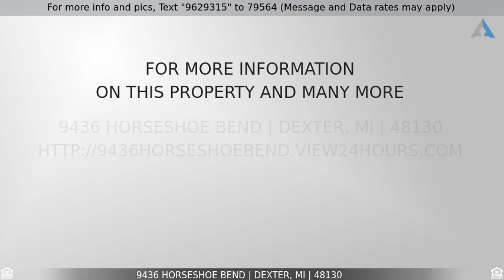Priced at $284,990 - 9436 Horseshoe Bend, Dexter, MI 48130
Home for sale in Dexter

Tons of privacy in this highly sought-after Carriage Hills neighborhood 10 minutes north of downtown Dexter. You'll love the open the kitchen/family room. It's the perfect place to entertain or warm up by the efficient wood-burning stove. The traditional 2-story floor plan hosts three bedrooms up and two full baths and is nestled on a beautiful 1 acre lot. There is a large living room with a huge picture window that provides lots of natural sunlight. You'll love the storage in the basement with a huge laundry room and side storage for seasonal clothing, canning and decorations. Spacious pole/garage fits 3 additional cars. A large deck oversees mature shade, fruit bearing trees and natural beauty. Plenty of space for your garden. Dexter is a hot spot for shopping, dining, B2B Trail access and more! Township Taxes. Highly acclaimed Dexter Schools. 1-Year Home Warranty included with accepted offer. $489.